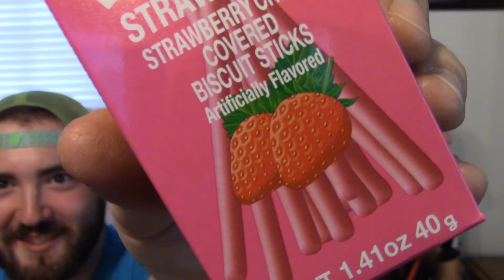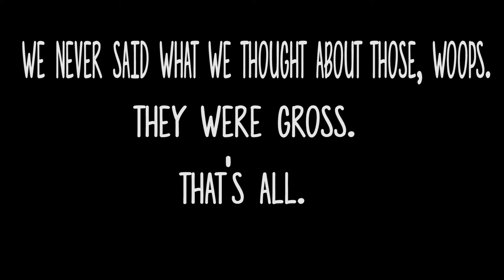Meeks and Graham Eat Weird Food!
We've got a longer video today boyssss, hope you like it! Graham and I sat down and ate some weird food. Most of it was pretty okay though. Except seaweed, fuck seaweed. Oh and rambutan. It wasn't the grossest thing ever but it took forever to actually cut so I hate it.

Or don't, I'm not going to tell you how to live your life.